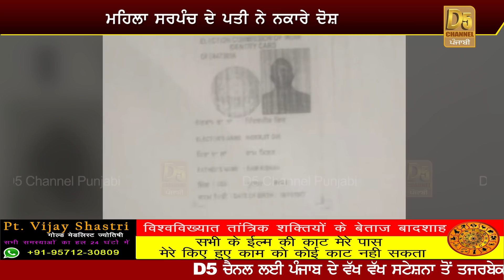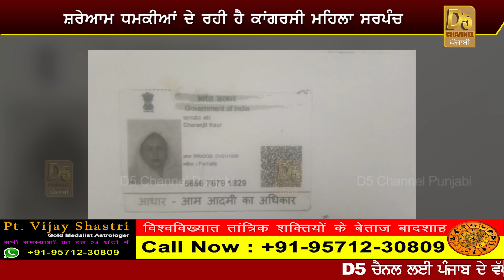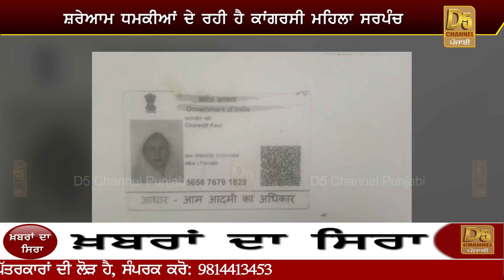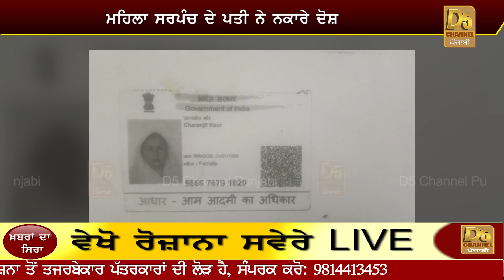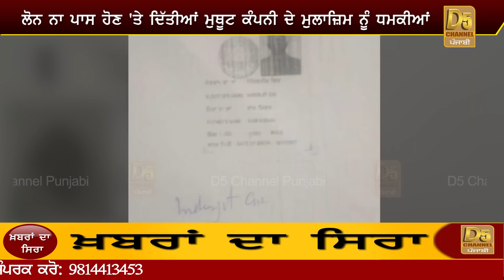ਕਾਂਗਰਸੀ ਸਰਪੰਚਣੀ ਦੀ ਬੇਗਾਨੇ ਬੰਦੇ ਨਾਲ ਕਾਲ ਰਿਕਾਰਡਿੰਗ ਹੋਈ ਵਾਇਰਲ, ਹੈੱਡਫ਼ੋਨ ਲਗਾ ਕੇ ਸੁਣਿਓ ਆਡੀਓ